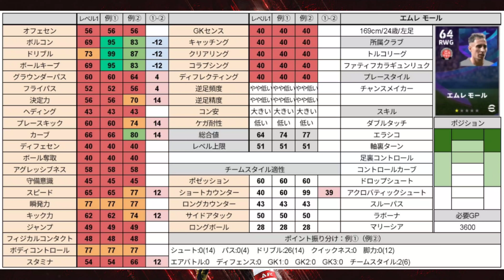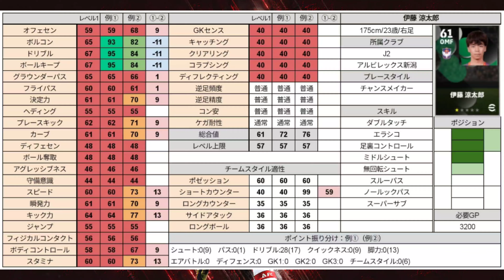【コスパ最強】特殊ダブルタッチができるPV1最強ドリブラー ネイマール超えの使用感か【eFootball™2022】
こんにちは、おばめです！
今回は、PV1の特殊ダブルタッチができるドリブラーです
ドリブル使用感はネイマールに近いはず
PV5たちをめためたにしましょう

平均94にぎりぎり届かなかったビクトルルイスも紹介したかった

《おばめの基本投稿スケジュール》現在は週1目標
日　銀玉紹介
月　白玉紹介
火　銅玉紹介
水　銀玉紹介
木　金玉紹介
金　白玉紹介
土　銅玉紹介